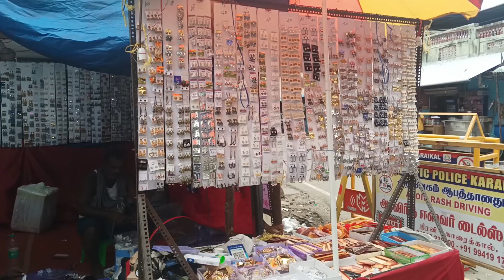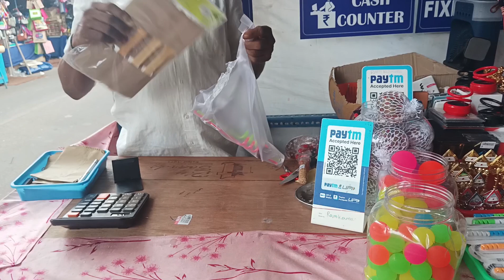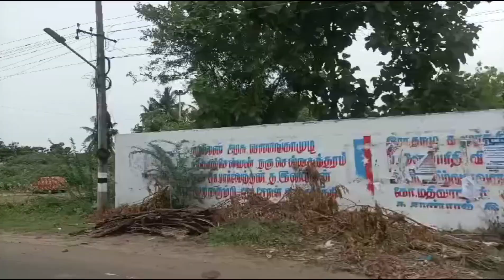Shopping Vlog PART 2 மாங்கனீ திருவிழா கடை தெரு காரைக்கால்